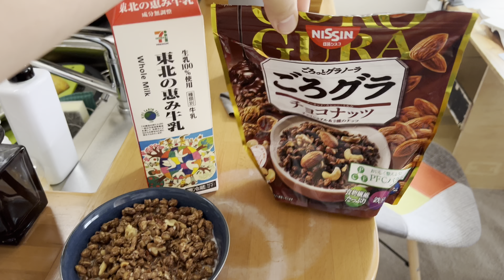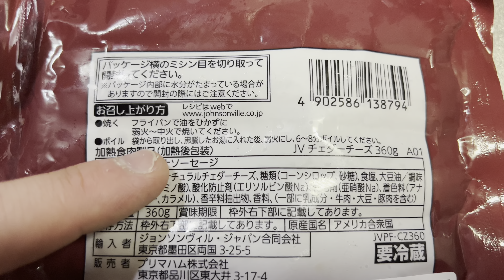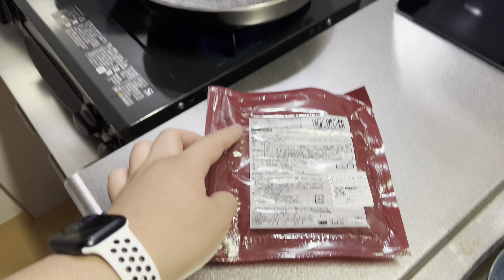[VLOG 829] 自転車を念入りに手入れした [2022年7月27日 水曜日]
基本的に毎日19時にアップロードさせていただきます。

Vlogというジャンルの特性上、一本の動画内に雰囲気の違う様々なシーンがあったり、タイトルにある題へなかなか辿り着けないことがありますので、チャプターを用意しています。シークバーをなぞるか、この概要欄の一番下をご覧ください。

動画の感想、改善点、これを紹介してほしい、ここへ行ってほしいなどの要望がありましたら、コメント、または各SNSのDM等でお聞かせください。

On this channel, I have uploaded a Vlog that captures my casual life scenery. I am doing it for the purpose of keeping a record like a video version of my daily diary and sharing my values ​​and senses.

Basically, we will upload it every day at 7:00 PM（japan time）
Eastern 6:00 AM
Central 5:00 AM
Mountain 4:00 AM
Pacific 3:00 AM
London 11:00 AM

In order to convey the environmental sound and atmosphere, BGM is not added (except for time-lapse, slow motion, and video without sound), and telop is minimized and edited.

Due to the characteristics of the Vlog genre, there may be various scenes with different atmospheres in one video, and it may be difficult to reach the title in the title, so we have prepared chapters. Trace the seek bar or see the bottom of this summary section.

0:00 おはようございます
2:02 朝飯
2:32 コーヒー
3:16 今日は自転車の手入れをした
7:54 サイクリング
9:46 乗り心地が雲泥の差
14:12 今日のインコ
15:34 ジョンソンウィル